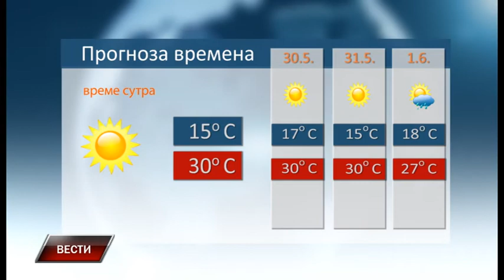Vesti 28 5 2018